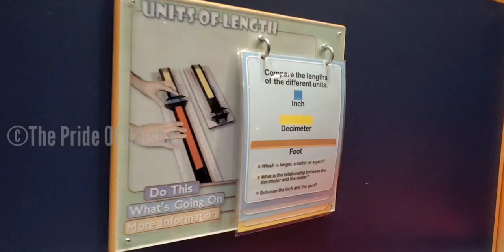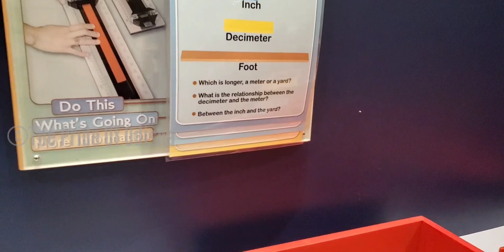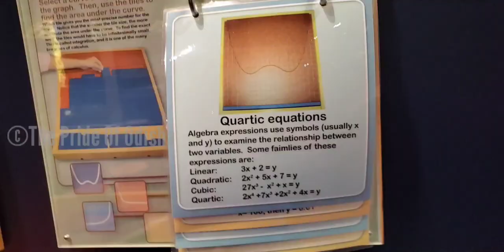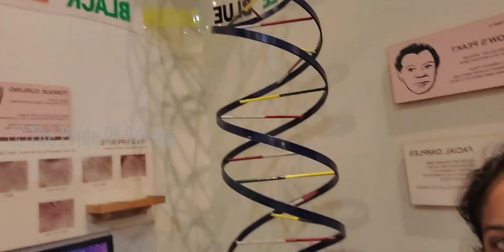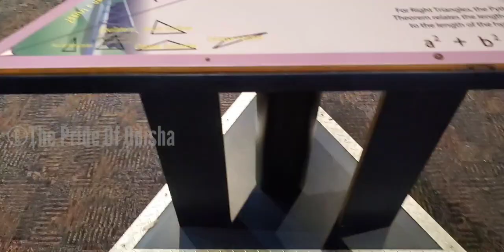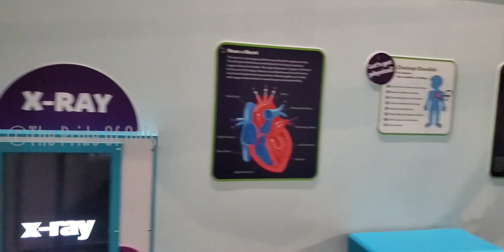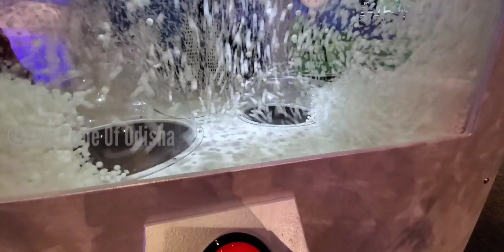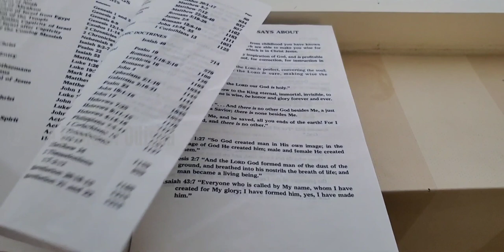କଣ ଆମର hair style ଆଉ ଦେହ ର ବର୍ଣ୍ଣ ପୂର୍ବ ନିର୍ଧାରିତ? ଓଡ଼ିଆ | Odia Vlogger Sofi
Hi friends today I will be sharing with you the next day vlog of our stay in Lousiana. Today after you had our buffet brunch in our resort we headed towards for the day 2 agendas.We started our day from a science planetarium. Since I am science students I love science museums.I  will be sharing all the interesting and amazing things that I will get to see here.As soon as we entered to the museum after booking the ticket we gotta watch a cute beautiful show that's Santa vrs Snowman.The fighting between Santa vrs Snowman.Then how they've become friends.The imaginary snowman is from UK and the santa is from USA.It was a lovely concept.Then I will show you how these men handle live crocodile & snake in their hands.I will share my last time visit to New Orleans,Lousiana Where i have caught live baby crocodile too also I will be sharing my pictures of holding a big snake in kualaumpur. Then I will be sharing SnowPort which they built specially for christmas that's a science version of wonderland.Americans use Imperial System but in india we used Metric System(Universal Systems of Units or International Systems of Units) for example for kilo meters they use miles,for cms they use  inches,for grams they use pounds,for celcius they use Fahrenheit,for liter they use gallons.since these numbers aren't ronded they find it difficulty in mathematics research as metric is 10 based and its rounded it's easiest way to calculate things there this imperial method seems to be failed.Friends our DNA that's decided our body color but do you know that our hairstyle also rely on DNA, it's color, it will be straightened or curly, black grey,brown or blunt everything is done before that determined by our DNA.Its genome theory.Our eyes color also depends on our pigment, those who has least melanin their eyes turned to blue, the more pigments we have the eyes clor will be black like people who get dimples on their cheeks is actually one deficiency but it looks cool.Here you can see some artificial hands legs, those who needed they can use this, here they showed its techniques how does it work.Here they showed how our lungs works.After that we came to kids meuseum it's a lovely colorful meuseum you can see.Then we came out of meuseum and went to board walk.Now we are done with walking as it's getting evening we thought of going in car.There is an outlet near the board walk.This city is very lonely, it's not crowded at all,i am surprised to see that it's a weekend that to long weekend and it's new year time but still there are no people,i haven't had seen such place in my entire lifetime, we we are just two odia families roaming.Now we are sitting on carousel horse ride

Jaya Jagannath

Camera stand:

Backdrop stand